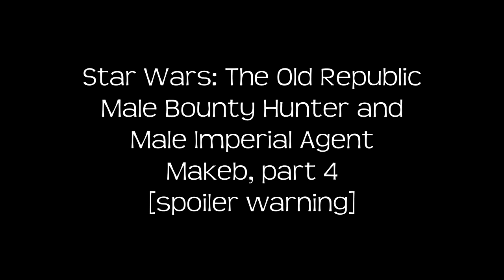Makeb quests, part 4